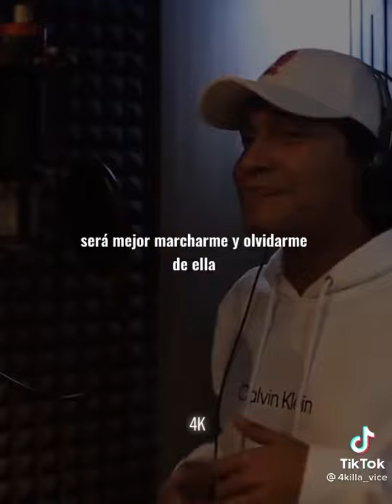Este es el pedacito de la vaina •El parquecito• ✨•Suscríbete